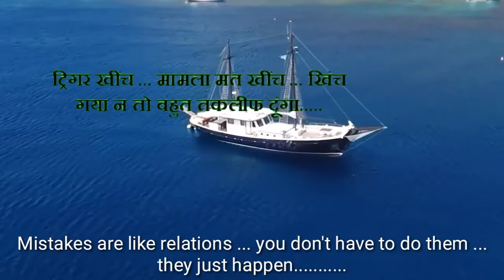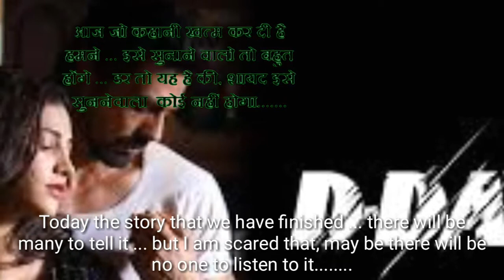D day Hindi movie dialogues with English subtitles music and songs